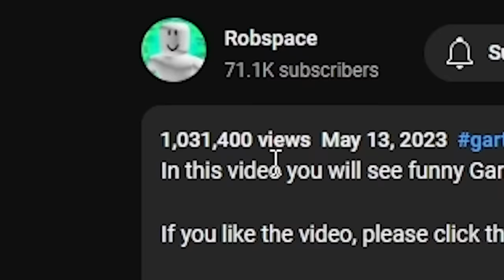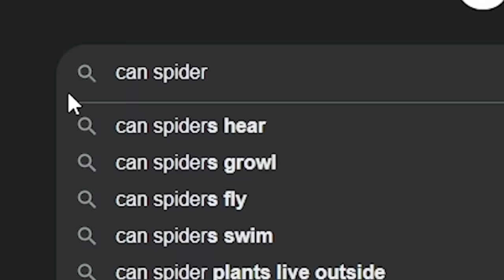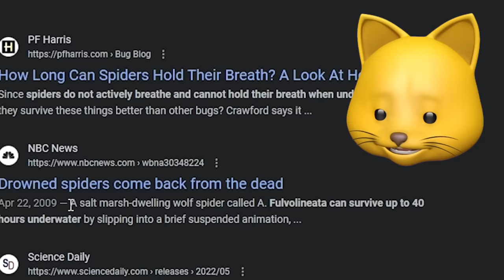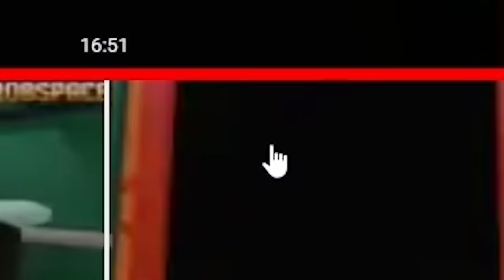GARTEN OF BANBAN 4 ALL BOSSES + ENDINGS!